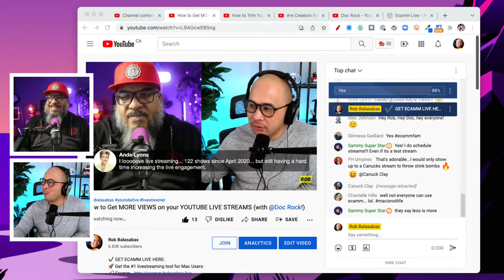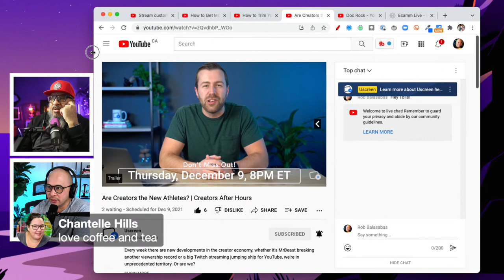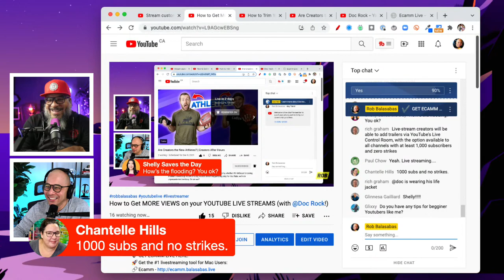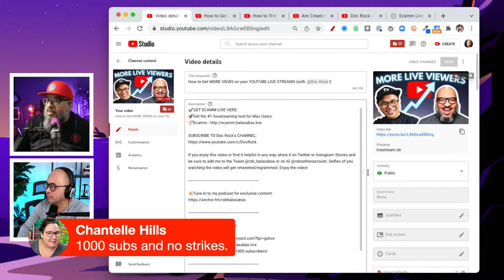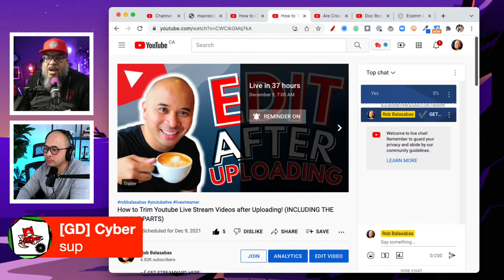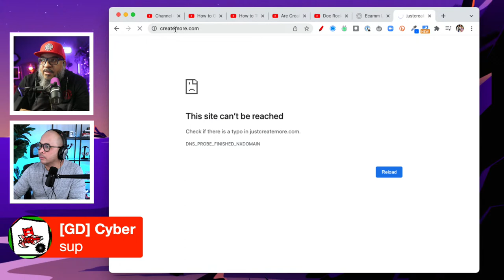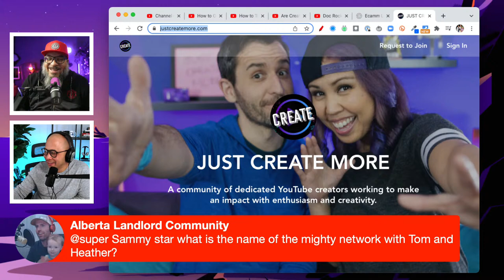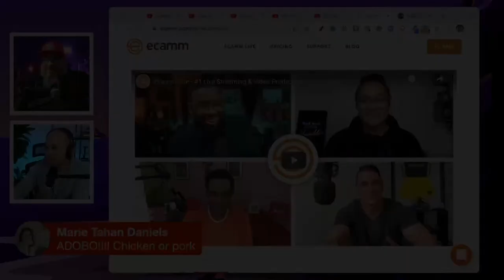How to Get MORE VIEWS on your YOUTUBE LIVE STREAMS (with @DocRock!)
If you enjoy this video or find it helpful in any way, share it on Twitter or Instagram Stories and be sure to add me to the Tweet @rob_balasabas or on IG @robsotheraccount. Selfies of you watching the video will get retweeted/regrammed. Enjoy the video!

👍 Give This Video / Stream A Thumbs Up!

🌕 Channel Membership: Get exclusive live streams, a loyalty badge, and more!  This also goes towards my Tim Horton's budget.

✔️ OTHER TOOLS I USE ON A REGULAR BASIS